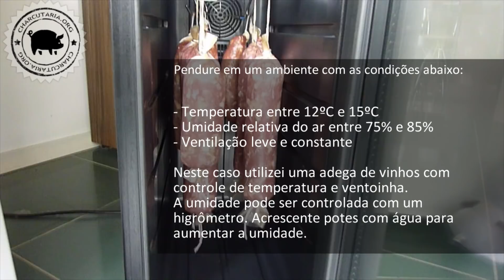SALAME DE CORDEIRO receita de salame charcutaria artesanal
Onde comprar os produtos para fazer o salame?

PRODUTOS RECOMENDADOS

SALAME ITALIANO ARTESANAL DE CORDEIRO DA ILHA DE SARDENHA

Essa é uma receita italiana da região de Provenance, ilha de Sardenha. Sardenha é uma ilha paradisíaca do mar mediterrâneo que, além de suas belezas naturais, nos presenteou com um salame confeccionado artesanalmente utilizando a carne de cordeiro. A carne de cordeiro tem sabor acentuado, o que torna esse produto uma iguaria para aqueles que apreciam um sabor mais pronunciado da carne. O salame de Cordeiro é originalmente curado por um período longo, cerca de 4 meses, por esse motivo assemelha-se com um presunto cru. Mas nesta receita fizemos uma versão com um tempo de cura bem mais baixo.

Ingredientes do Salame de Cordeiro da Ilha de Sardenha

Carnes

Pernil de cordeiro - 90% - 1500g;
Toucinho/Barriga suína - 10% - 150g;

Condimentos e aditivos

Erva doce em grãos - 7g;
Alho granulado desidratado - 7g;
Pimenta do reino moída - 4g;
Vinho tinto - 50ml.

Preparo do salame de Cordeiro da Ilha de Sard
enha

- Moer em disco fino as carnes e dois terços gor
dura;

- Picar 1 terço da gordura em cubos pequenos(meio cm) para ficar aparente no salame. Essa gordura é decorativa e, caso não queira pedaços de gordura aparentes no salame, moa junto com a carne.

- Misturar bem todos os ingredientes até que a massa do salame fique pegajosa. Aproximadamente 2 minutos. Pode misturar com as mãos, utilizando uma batedeira orbital ou amassadeira.

- Embutir em tripa de colágeno ou bovina natural reta calibre entre 45mm e 60mm, dependendo da espessura desejada no salame. Neste caso utilizei a tripa de colágeno calibre 45mm.

- Faça furos com um alfinete/agulha ou pricker para remover bolhas de ar que ficaram presas entre a tripa e a massa do salame. As bolhas de ar oxidam a gordura e criam regiões com coloração diferente e gosto de ranço, por isso é preciso removê-las.

- Pese cada salame e anote o peso inicial.

- Pendure o salame em um ambiente com temperatura entre 12ºC e 15ºC com a umidade relativa do ar perto de 80%.

- Não há necessidade de fermentação pois o vinho funciona como acidulante. A fermentação no salame gera ácido lático e protege pela acidificação. A cultura starter agrega sabor e aroma pela ação enzimática fundamental na formação e estabilidade de cor do produto final. A cultura starter também possui atividade lipolítica e proteolítica, envolvidas na formação de aroma.

- Deixe pendurado até que o salame tenha perdido entre 35% e 40% do peso inicial.